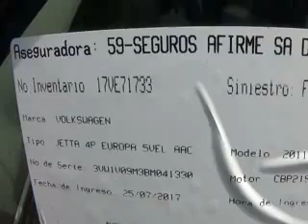SUBASTASMA VOLKSWAGEN, JETTA CLASICO CL 2011